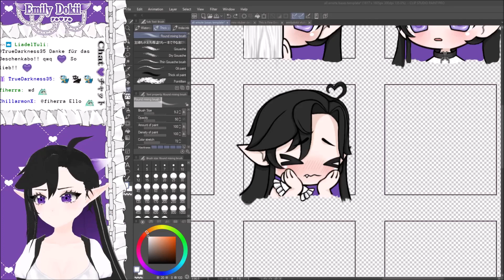Alles liebe zum 3. Advent 🎄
An jeden Advent gibt es ein kleines Best of, hier ist das dritte vom Oktober.
Ich war über den Sommer nicht so aktiv, mit jedem Monat werden sie ein bisschen länger, ich wünsche euch viel Spaß 🎄

Clips raus suchen 15 Minuten
Übergänge erstellen 2 Minuten Video
Schneiden und Rendern rund 30 Minuten
27 Clips im Video
1 Übergang im Video
Video Größe 825 MB
Video Länge 08:03